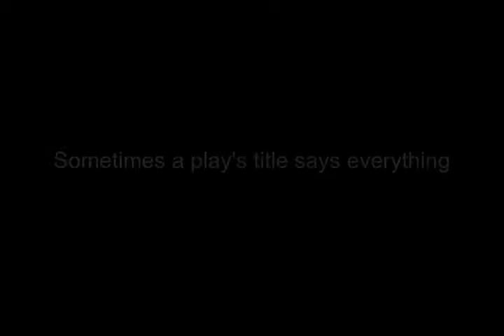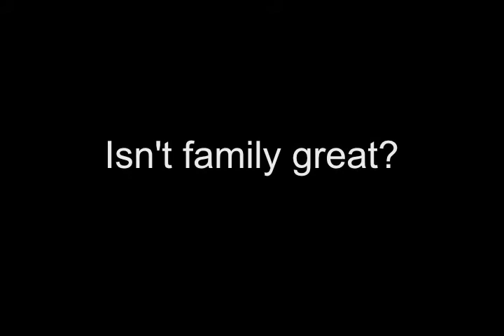Vanya and Sonia and Masha and Spike at International City Theatre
Playing at International City Theatre in Long Beach, CA
by Christopher Durang
Directed by Mary Jo DuPrey
With Emily Goss, Connor McRaith, Jennifer Parsons, Stephen Rockwell, Leslie Stevens and Murielle Zuker